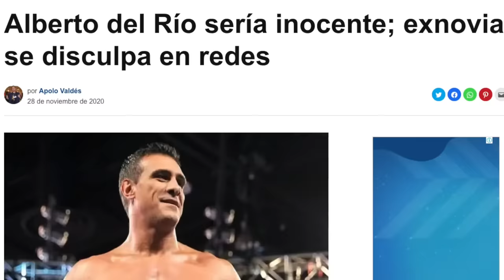ALBERTO DEL RÍO y CINTA DE ORO con Escorpión al volante! La vida de ambos cambió radicalmente.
Hoy subí a dos de mis súbditos que no aprendieron nada de la vida y les tuve que dar una lección.